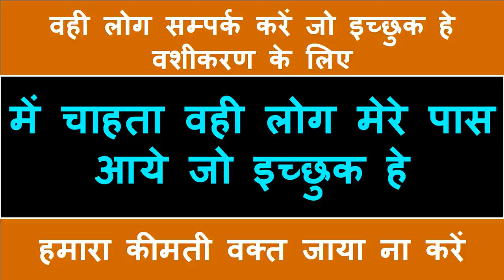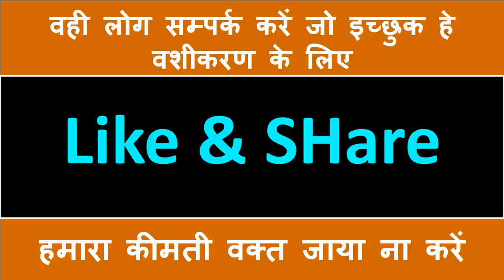वशीकरण करने के लिए किसी भी सामान मंत्र टोटके की जरूरत नहीं पड़ेगी